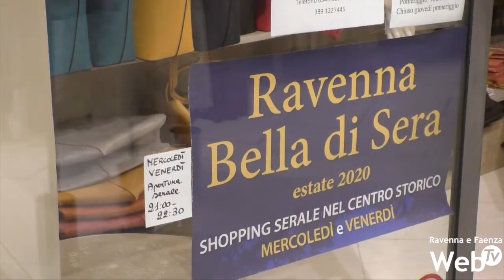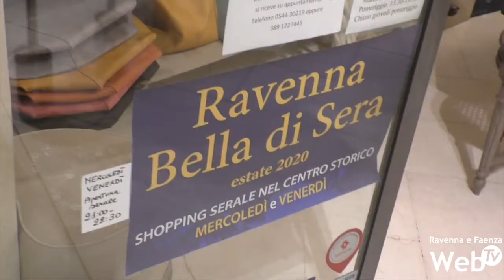Ravenna Bella di Sera. Le aperture serali dei commercianti: "Il nostro è un servizio per Ravenna"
Da mercoledì 10 giugno, ogni mercoledì e ogni venerdì, cittadini e cittadine stanno vivendo il centro storico ravennate nelle ore più fresche della giornata, quelle serali, per concedersi una passeggiata in compagnia e in spensieratezza con la possibilità di fare shopping, con più calma rispetto alle ore diurne, e per fare anche un po' di chiacchiere con i negozianti tra un acquisto e l'altro. “Ravenna Bella di Sera” sta continuando: abbiamo riscontrato soddisfazione da parte degli esercenti, in particolare di via Diaz e di via Cairoli, per l’apertura serale delle attività in estate.